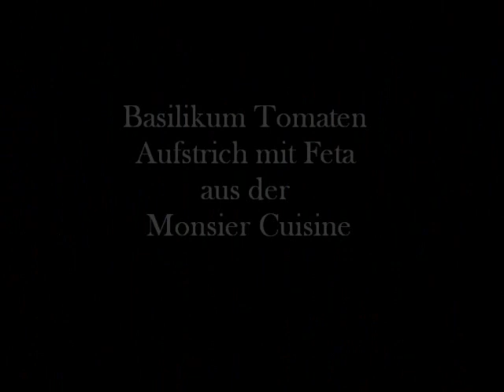Brotaufstrich Tomate Feta aus dem Monsieur Cuisine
ein leckerer Brotaufstrich auf die Schnelle